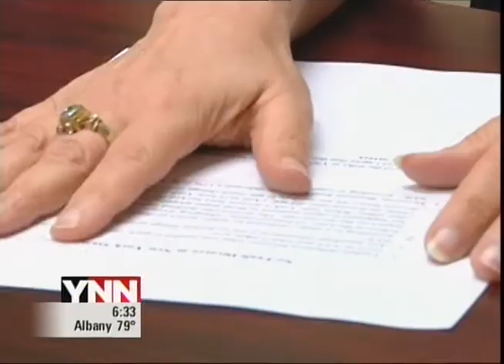Divorce Attorney Albany NY - No-Fault Divorce in New York State - Saratoga Lawyer Barbara King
Tully Rinckey partner Barbara J. King discusses No-Fault Divorce in New York, one year after the law was enacted.